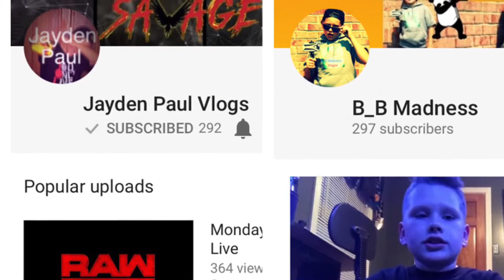I PASSED JAYDEN PAUL IN SUBSCRIBERS(OMG)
hey guys hope you enjoyed the new vid
and if you want more vids all you have to do is hit that subscribe button, like, share, comment and tap that bell icon to be notified every time I post.

MERCH⬇️
B_B Madness Lanyards/ $5.00 a piece
(not for sale online YET) Can only purchase these in real life

B_B Madness Nation